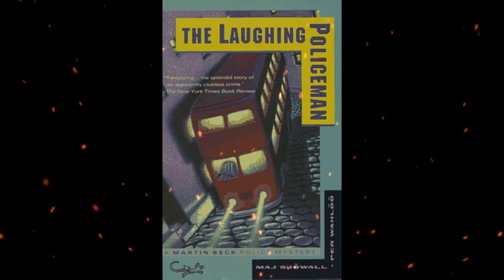Plot summary, “The Laughing Policeman” by Maj Sjöwall, Per Wahlöö in 4 Minutes - Book Review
"The Laughing Policeman" by Maj Sjöwall and Per Wahlöö is a classic police procedural novel set in Stockholm, Sweden. The book follows the investigation into a mass shooting on a city bus that leaves eight people dead, including a police officer. The investigation is led by Detective Martin Beck, a methodical and dedicated investigator, who must navigate the complexities of the case while dealing with personal struggles in his own life. As Beck and his team follow the trail of clues and interrogate suspects, they uncover a web of corruption and betrayal that leads to a shocking and unexpected conclusion. "The Laughing Policeman" is a gripping and suspenseful crime novel that delves into the darker side of human nature and the complexities of police work. It is widely regarded as one of the best examples of the police procedural genre and a classic of Swedish crime fiction.